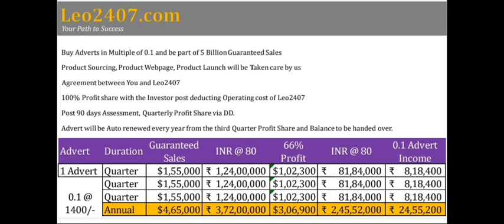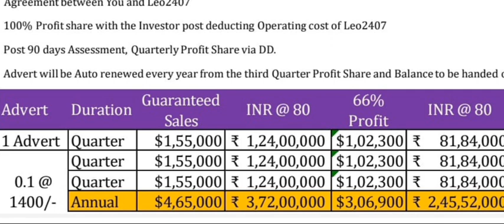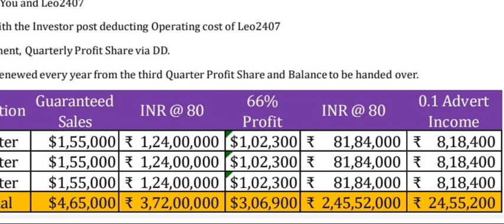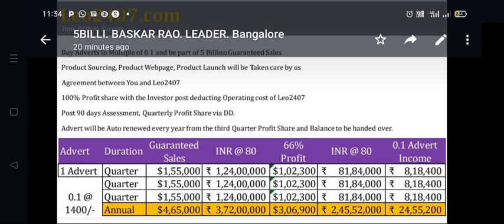5BS.(TAMIL)ASSOCIATE BUSINESS WITH BASKAR JI BY .1ADVERT (1,400) PER YEAR & EARN Rs.24,55,200